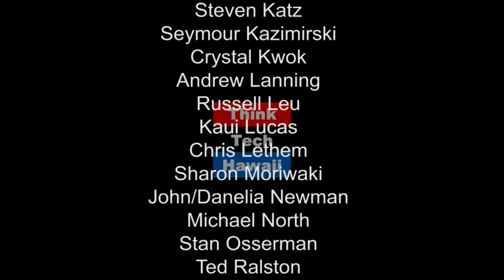This Week in Energy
The Week in Energy: Today Power Up Hawaii host Raya Salter reports on important energy and utility news from around the country that has been in this week's energy news.